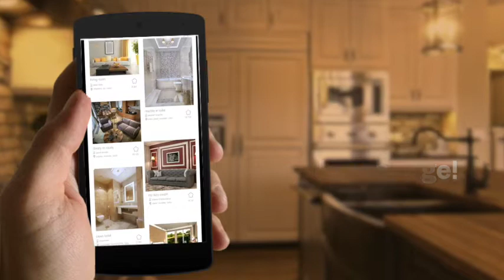Creatalog - International Interior Design Photography Competition - Click & Fly 2018.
Click and Fly Photography Competition
Theme –  Residential Interiors

Creatalog is hosting a two-month long photography competition with the aim of attracting the best talents in interior architecture photography.

Jury Panel
Entries will be judged by National Award winning cinematographer Padma Shri Mr Santosh S and National Geographic Grand finalist and Instagram sensation, photographer S Virdi. The final three winning entries will be exhibited on social media platforms. The competition is open to photographers of all ages and backgrounds.
Prizes
The winning photographer will fly to and back from his choice of destination (from within the list shared by the host) besides getting a platform to share his work to a global audience.

Criteria for assessment of pictures:
1. Color pictures give a better sense of space than black and white ones.
2. Humans and animals should be avoided in the frame to keep the understanding and sanctity of the space intact.
3. Detailed pictures of interesting corners/ arrangements/ settings, grade higher than long angle shots which show complete spaces.

How do you participate?
Step 1 - Click and upload any 10 pictures of interiors of homes you find inspiring, to join the competition. The pictures can be taken by using your phone cameras too.

Step 2 - A committee of peers will vote for the top 20 pictures. We will intimate you if any of your uploads makes it to the Top 20.

Step 3 - A panel of renowned photographers will select the best 3 pictures. The results will be posted on social media sites for everyone to see.

Timelines

Opens – February 23rd, 2018,
Entry Deadline – April 1st, 2018,
Results of Round 1 – April 10th, 2018
Final Results – April 23rd, 2018